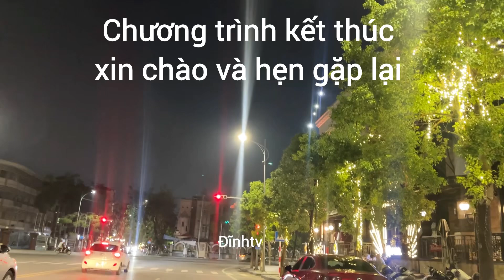Cầu Hoàng Văn Thụ sau cơn bão